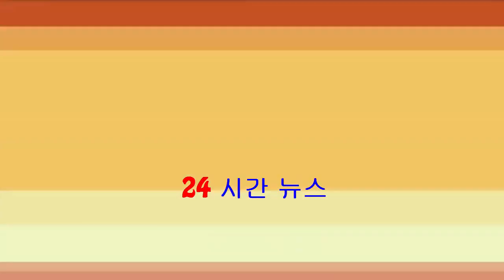【韓流】周六開騷前陪金泰希度假 Rain晒麒麟臂勁有《浪漫滿屋》Feel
韓流天王Rain將於本周六喺亞博館舉行粉絲見面會，佢上月專誠來香港為港騷造勢，事後仲被發現此行愛妻金泰希都有秘密同行，兩人被網民捕獲喺中環拍拖。而Rain趁來港開騷前，即爭取時間同老婆約會，近日有網民...